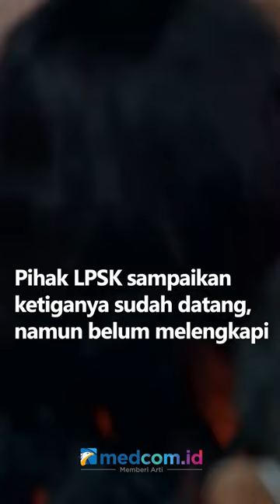3 TERSANGKA KASUS NARKOBA TEDDY MINAHASA AJUKAN DIRI JADI JUSTICE COLLABORATOR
Tiga tersangka dalam kasus peredaran narkoba Irjen Teddy Minahasa mengajukan diri sebagai justice collaborator. Ketiga tersangka itu yakni AKBP Doddy Prawiranegara, Linda Pujiastuti dan Samsul Ma’rif.

Wakil Ketua Lembaga Perlindungan Saksi dan Korban (LPSK), Edwin Partogi menyampaikan ketiganya sudah mengajukan perlindungan sebagai justice collaborator terkait dugaan peredaran narkoba Irjen Teddy Minahasa. Pihak LPSK sampaikan ketiganya sudah datang, namun belum melengkapi persyaratan formil ataupun material.

Sementara itu, Irjen Teddy Minahasa ditahan di Rutan Narkoba Polda Metro Jaya selama 20 hari ke depan sejak pertama kali ditahan pada Senin (24/10) lalu.